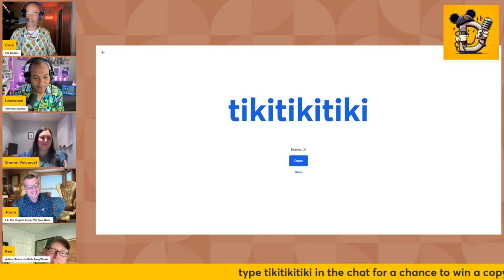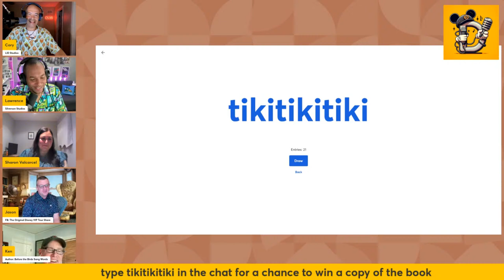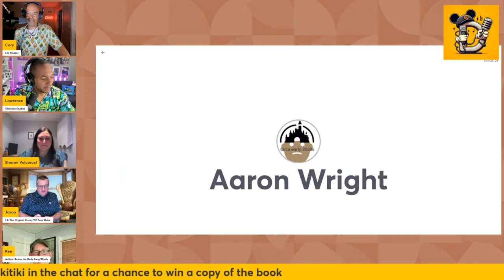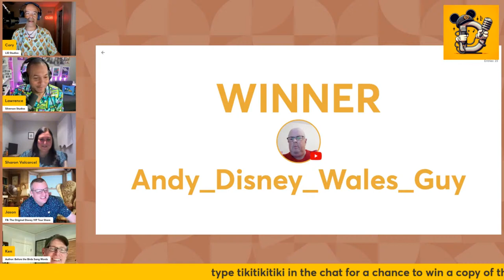Insider's Look: Disney World Tours Revealed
In this captivating episode of the DIZPod, we sit down with the esteemed author Ken Bruce to explore the depths of his latest masterpiece, “Before the Birds Sang.” Join us as we delve into the intricate world Bruce has woven—a scholarly and playful journey through the creation of Walt Disney’s Enchanted Tiki Room. With over a decade of meticulous research underpinning his work, Bruce offers listeners an unprecedented look at one of Disneyland’s most cherished attractions. From its Audio-Animatronic marvels to the cultural tapestry it represents, “Before the Birds Sang” is a testament to the enduring legacy of Disney’s vision. Tune in to discover the setbacks, surprises, and technological triumphs that brought the Tiki Room to life, and hear firsthand from the author about the passion and dedication that fueled this fascinating project

Before the Birds Sang Words by Ken Bruce

Join us on a magical journey as we go deep into the world of Disney World tours. From behind the scenes tours to VIP experiences, we'll explore the different ways to enhance your theme park experience and see the magic behind the scenes. Whether you're a Disney fanatic or planning your first visit, this video will give you a sneak peek into the enchanting world of Disney tours.
We are also thrilled to welcome the visionary founders of the organization “Founding Love.” Tune in as we uncover the inspiring journey behind their mission to spread love and compassion in communities around the world. Our guests share personal stories of transformation, the challenges they’ve overcome, and the profound impact their work has had on individuals and society. Discover the core values that drive “Founding Love,” and learn how you can be a part of this beautiful movement. It’s an episode filled with hope, motivation, and actionable insights for anyone looking to make a difference. Don’t miss this conversation that’s sure to ignite a flame of passion and purpose in your heart.

Seasons 2 Episode 13 Show 0043

🌟Welcome to Living in DIZ!
🎙️About Us:
We're thrilled to share the magic of Disney with you! As passionate narrators, we weave enchanting tales, explore theme parks, and celebrate all things Disney. Whether you're a seasoned fan or a first-time visitor, our channel is your passport to the Happiest Place on Earth.
💫Our Achievements:
Frommer's Travel Guide: Voted as one of the Best Disney Parks Livestreams worldwide! Join us for real-time adventures.
Top 7 Disney Podcasts: Thanks to our incredible community, The DIZ Pod ranks among the best Disney podcasts globally on Feedspot.com.
It's a behind-the-scenes look at the magic we love.
LID Club Memberships: Opt in for free gifts and exclusive perks. Your support keeps the magic alive!

 / @livingindiz   for exclusive content.

🎧 Podcast and More:
Our podcast premieres exclusively on YouTube. Tune in every week right here or on the YouTube Music App. You can check out the pod on Spotify and Apple Podcasts

 / dizfamily2  .
- Send us DIZmail:
  Living In Diz
  6551 N Orange Blossom Trail

Thinking of living near Disney? Victor, a REALTOR® at Vision Home Real Estate, LLC, can help you find your dream home. or explore his YouTube channel: [Victor Nawrocki]

Ashley appears on The DIZ Pod with updates on the latest allergy friendly foods.

 / disneyallergieswithashley

Thank you for being part of our Disney family! Let's keep the pixie dust flowing. 🌟🏰✨